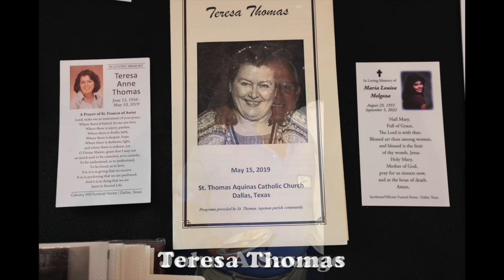Memorial video UA